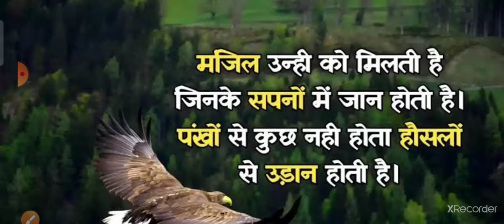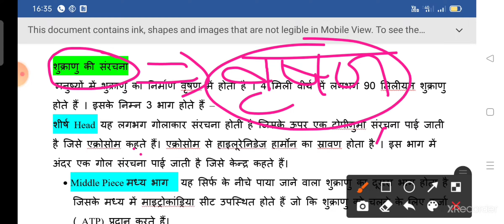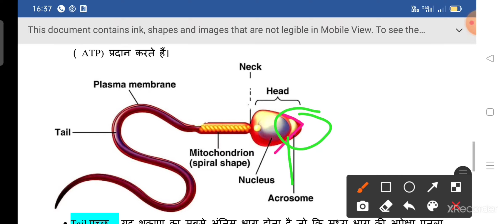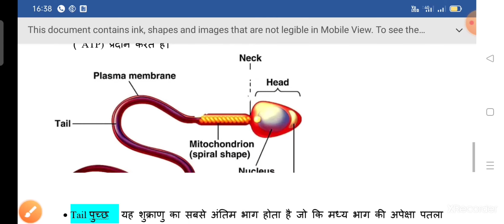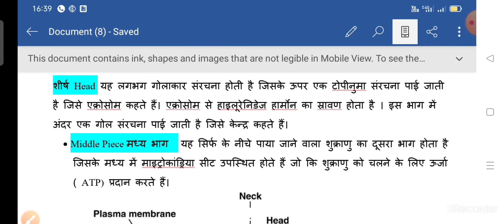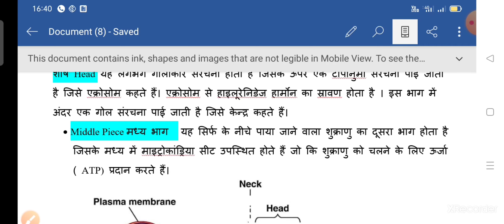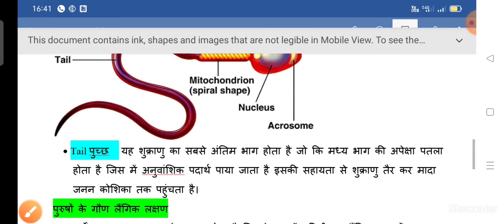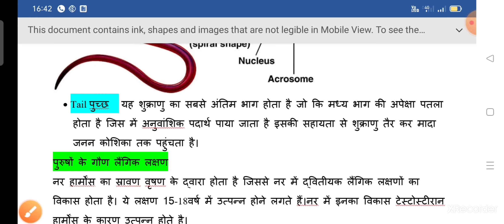Structure of sperm, शुक्राणु की संरचना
शुक्राणु , शुक्राणु की संरचना, स्ट्रक्चर ऑफ स्पर्म, स्ट्रक्चर आफ स्पर्म, sperm, structure of sperm, arun academy, arun biology academy, arun Academy,